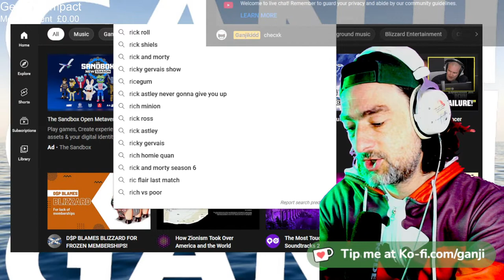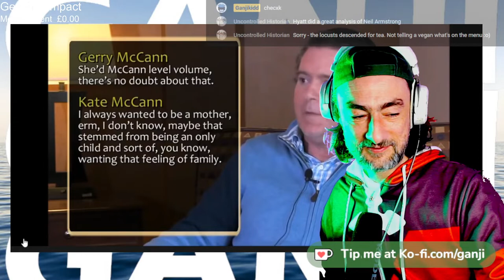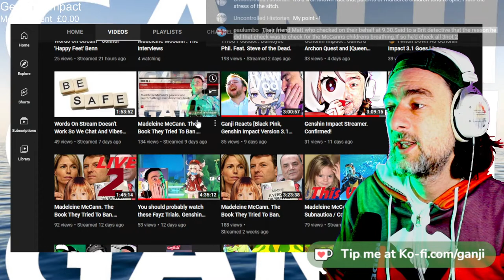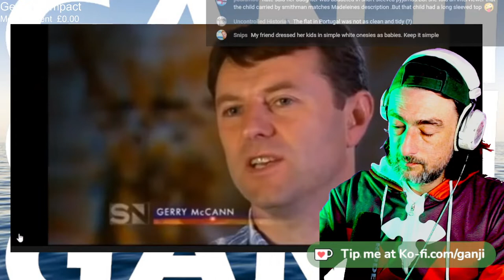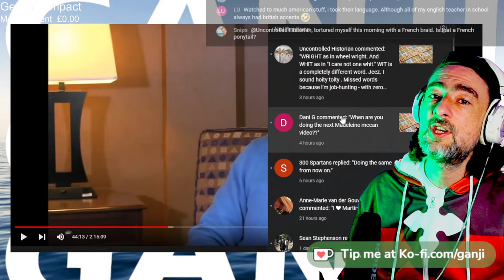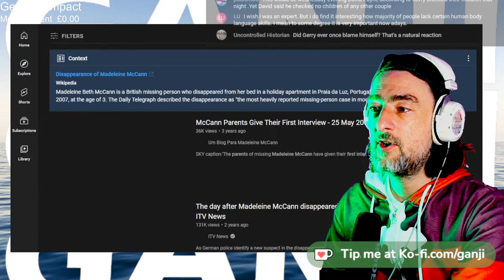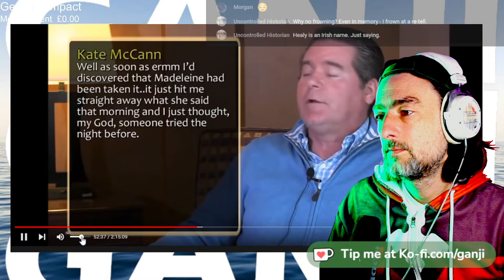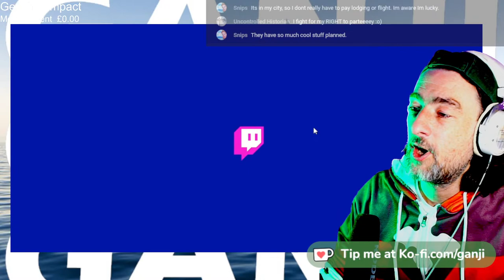Madeleine McCann : The Interviews & Embedded Confessions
Hosted By:
Grave Kipper : (Ganjikidd)